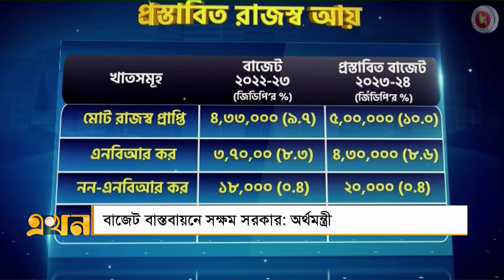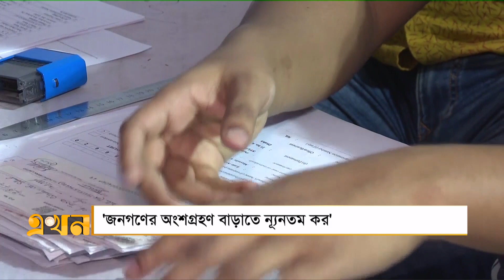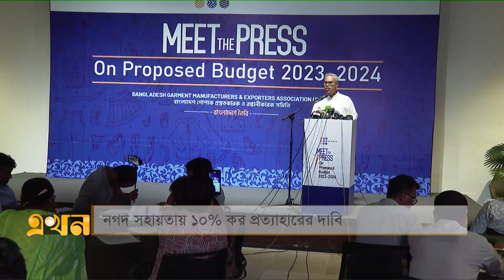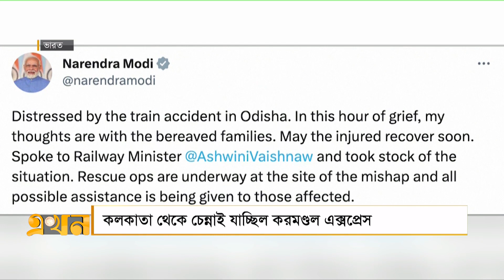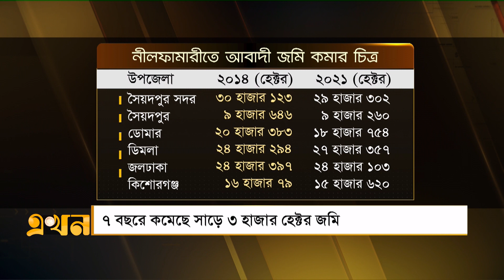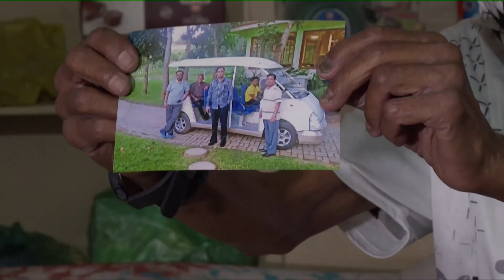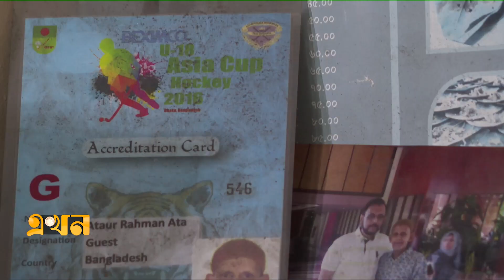এখন সকাল | সকাল ৭টা | ৩ জুন ২০২৩ | Ekhon Sokal | News Bulletin | Ekhon TV Bulletin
Our Office Address:
EKHON TV
City Park Lane
19 Hatkhola Road, Wari
Dhaka-1203
Bangladesh